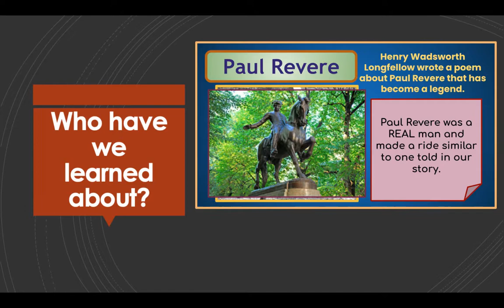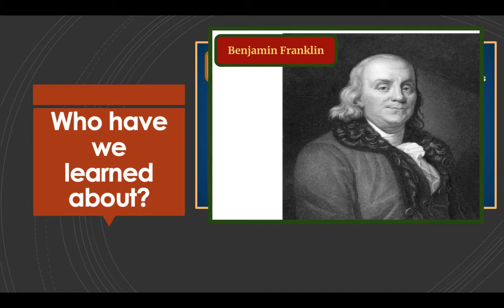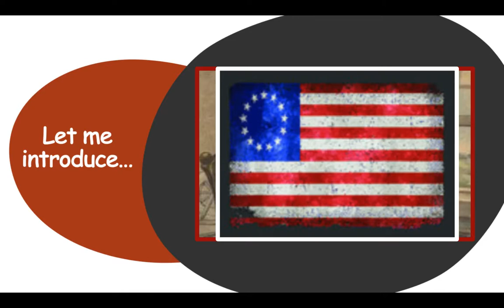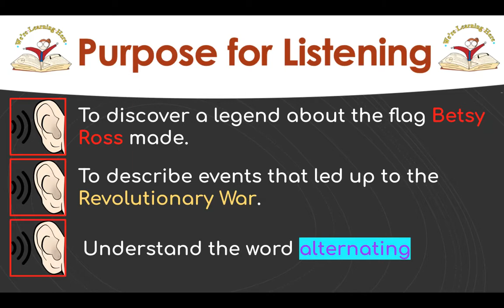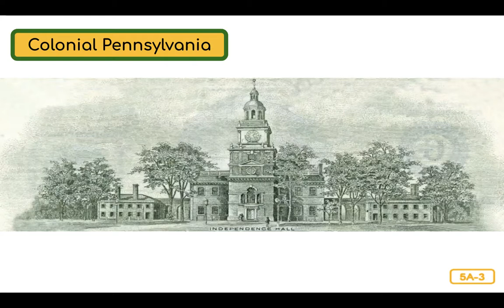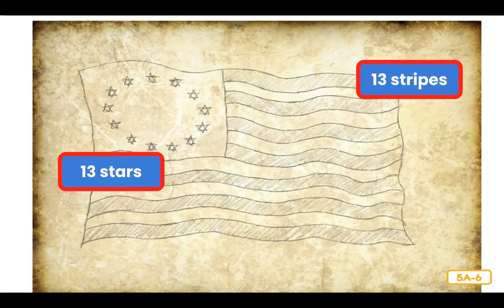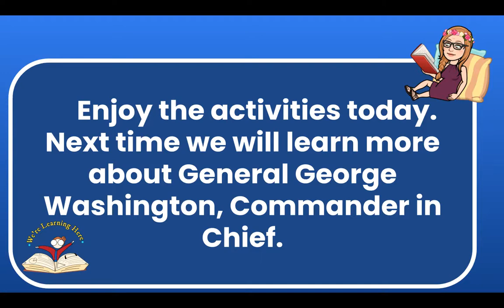Kn 10 Ls 5 Betsy Ross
CKLA - Knowledge 10 - Lesson 5 - First Grade
The Legend of Betsy Ross read aloud with important people review and a brief introduction of what a legend is :)